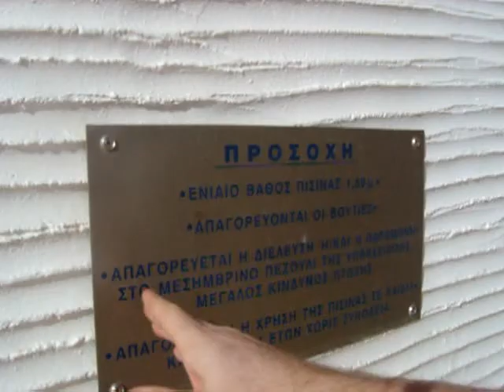LelosNavagoswnw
Lelos, Ge-ORGY-Ohhhh, Mpratakos